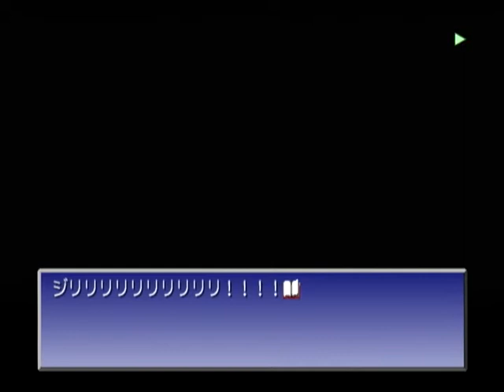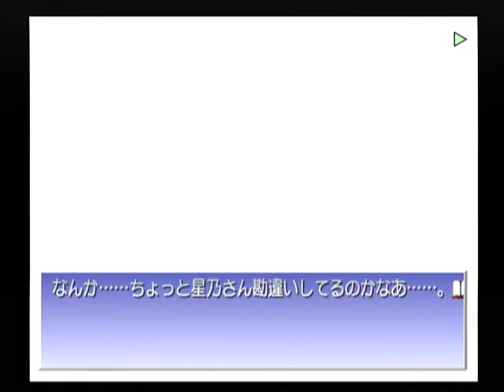【DC】君が望む永遠 ベストエンド Part２８７ 天川蛍編 ～病院へ来た理由は、遙の見舞いだけじゃない……もうひとつ、ある 【スタートオンゲームズ2】【スタゲー2】【JAPAGE】